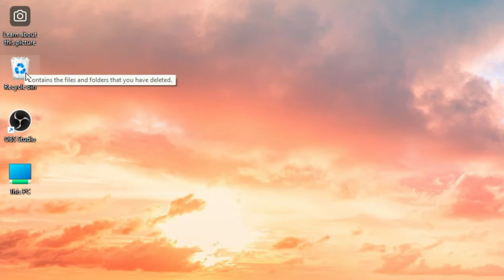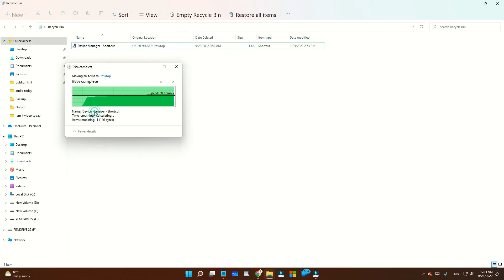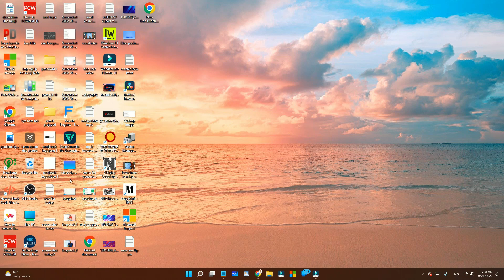Desktop से डिलीट फाइल वापस कैसे लाएं | How to Restore Recycle Bin Deleted files windows 10 / 11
ramjitechnical Ramji Technical me Aapka swagat hai ..ramjitechnical डिलीट फाइल वापस कैसे लाएं || Desktop se delete file aur folder wapas kaise laye | How to Restore Recycle Bin Deleted files windows 10 / 11
Es video me maine delete files ko restore kaise kare yaa wapas kaise laye ke bare me bataya hoo...How to restore (Recover) recycle bin deleted files windows 11

how to restore deleted files windows 10 free / laptop
 how to restore permanently deleted files windows 10 / compter
 how to restore recycle bin deleted files windows 10 / 11